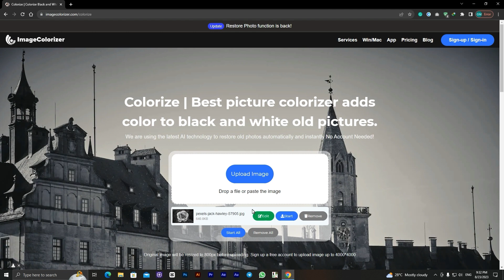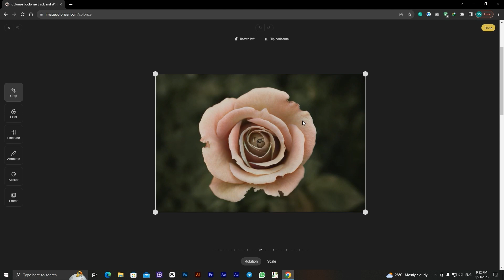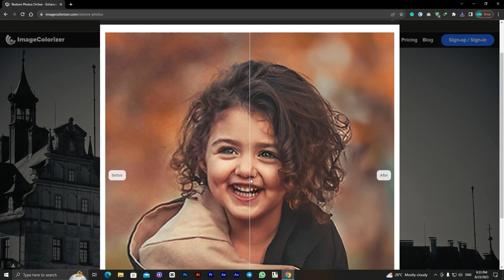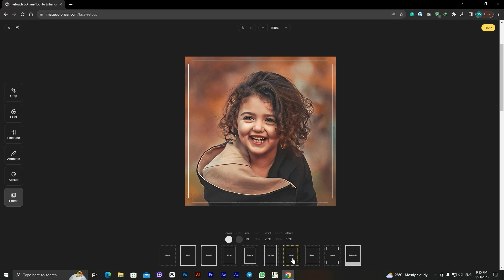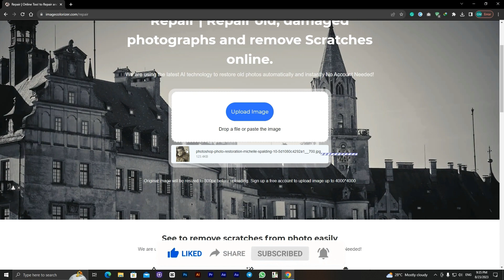Crazy AI Tools I latest AI website 👍aitools2023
In this exciting video, we're taking you on a journey through the fascinating realm of AI-powered websites. 🚀✨